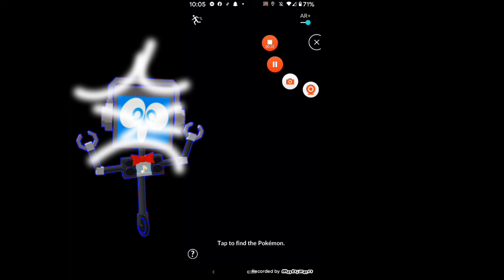AAAAAAAAAAAAAAAAAAAAAAAAAAAAAAAAAAAAAAAAAAAAAAAH!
gup w